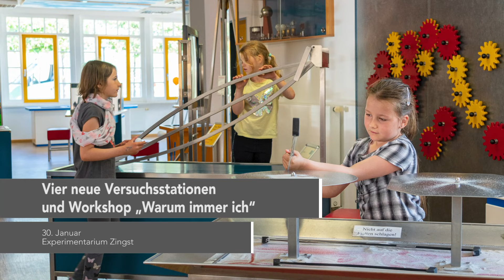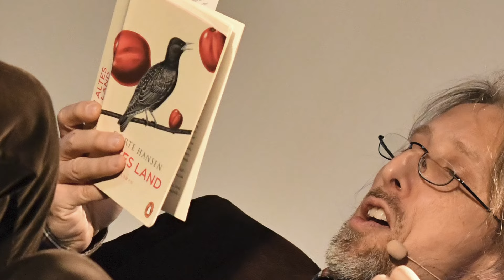Orchideen, Papaya und Banane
Auch im Winter kann man im Botanischen Garten Rostock Einiges erleben. Zum Beispiel im Tropengewächshaus Loki Schmidt. 25-30 Grad Celsius und über 80 % relative Luftfeuchtigkeit sorgen ganzjährig für ein gleichbleibendes Habitat. Der Garten bietet hin und wieder kleinere Führungen für Schulklassen und Gruppen an. Tom Draheim im Gespräch mit Kustos Dr. Dethardt Götze, dem man die Leidenschaft für die Biologie einfach nicht absprechen kann. Für noch mehr spannende Themen und Videos besuchen gerne unsere